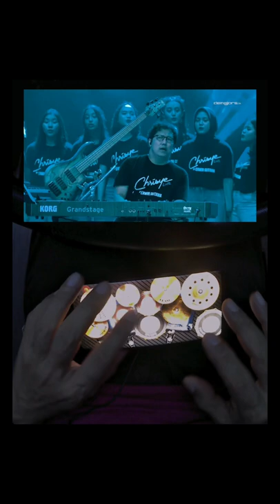Pergilah Kasih - Chrisye Live by Erwin Gutawa at Synchronize Fest 2019 (short drum cover)